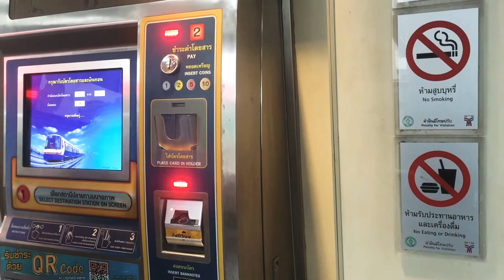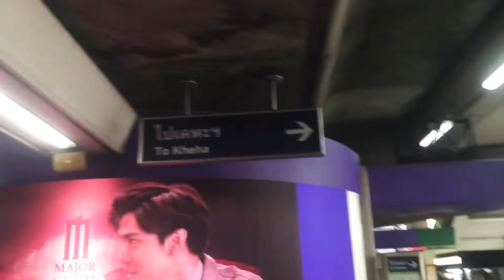Transport in Bangkok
Vlog on the Most adopted transportation used in Bangkok and its details, recommendations and how it works can be seen in this. Thailand is most tourist friendly country and hence transportation is most easy to access around cities and within cities.